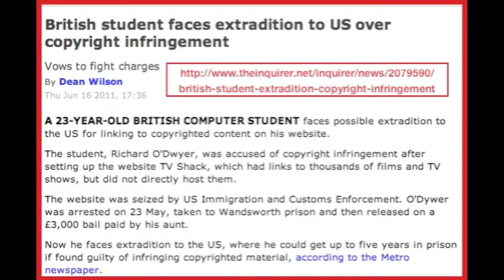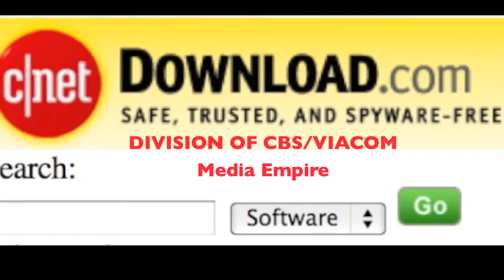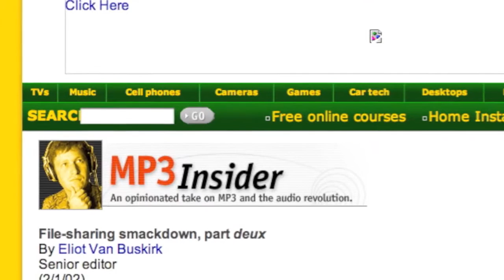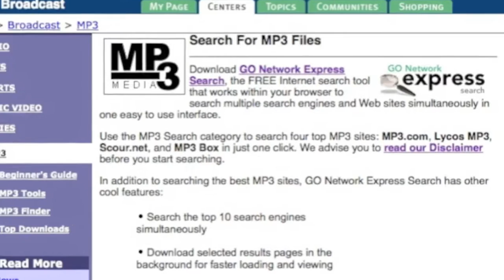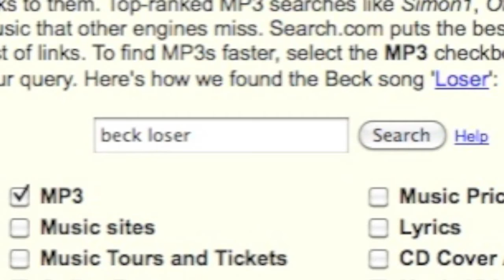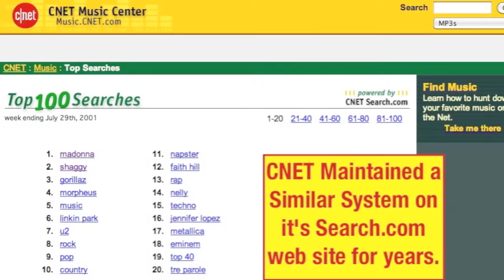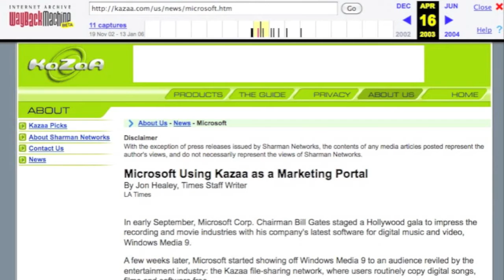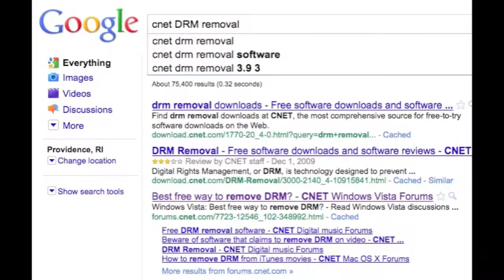America's Biggest Scam: Be A Hero And Help Stop SOPA! (Read Description!)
Mike Mozart over at JeepersMedia, the maker of this video asked people to download and repost this video. It may be a few days old by now, but SOPA is not dead.

In the description, hit "Remix", then hit publish in the top right corner! Tag the video well, so that the maximum amount of people can see this!